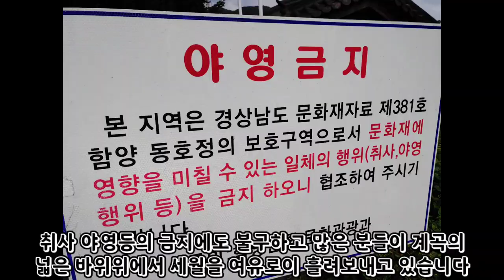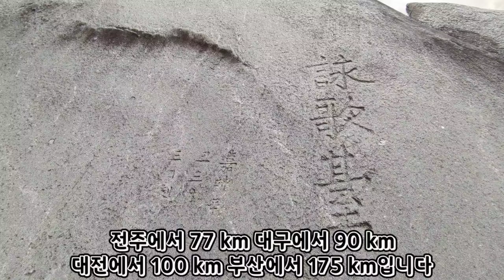경남 함양 안의면 화림동계곡 농월정 동호정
덕유산 월봉산 거망산 황석산으로 이어지는 산줄기에서 발원한 화림동 계곡은 경남 함양군 안의면 월림리 일대에 걸쳐있는 계곡입니다
함양 안의면에서 서상면 쪽으로 26번 지방도를 따라 3km정도가면 도로와 함께 좌우로 펼쳐지는 계곡입니다
물길을 따라 길게 이어지는 굽이굽이 명소마다 장식하듯이 여덟개의 정자가 자리 잡았었습니다
현재는 가연정 군자정 동호정 농월정 네곳만 남아 있습니다
농월정은 선조때 예조참판을 지내고 임진왜란 때 의병을 일으킨 박명부가 머물던 곳입니다
동호정은 선조 때 성리학자이자 충신이였던 장만리를 추모하여 후손들이 건립한 것입니다
거연정은 전시숙의 공적을 기리기 위해 후손들이 건립한 곳입니다
군자정은 조선 성종때 성리학자 정여창을 추모하기 위해 세운 곳입니다